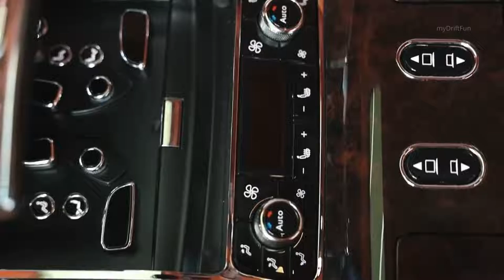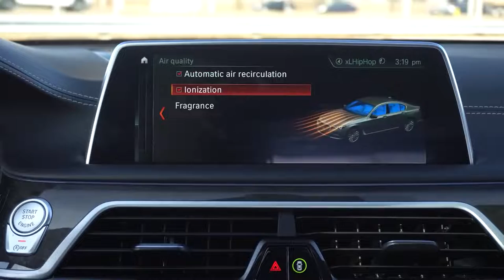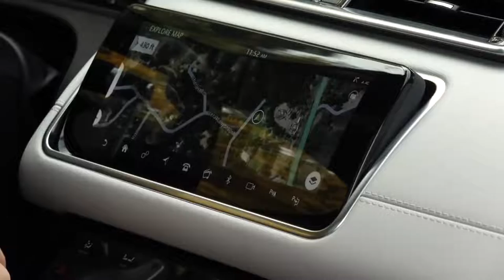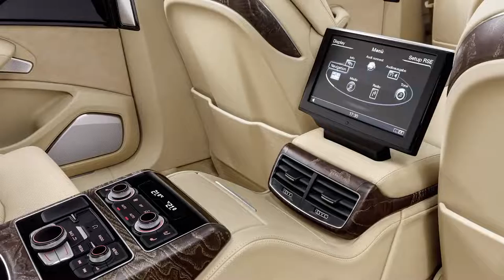10 Most Luxurious Cars In the World || most luxurios cars in india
Here are the top 10 most luxurious cars on the market right now.

Stunning design, unrivaled refinement, and surprising performance; in today's video, we are looking at the most luxurious cars that the world has to offer.

Cars in this video:
Mercedes S 650 Pullman
Rolls Royce Cullinan
Bentley Mulsanne Extended Wheelbase Limited Edition
MAYBACH GLS 600
Lexani Mercedes sprinter B6 Reale
BMW M760li
Land Rover Velar SVAutobiography
Audi A8 L extended
Lamborghini Urus